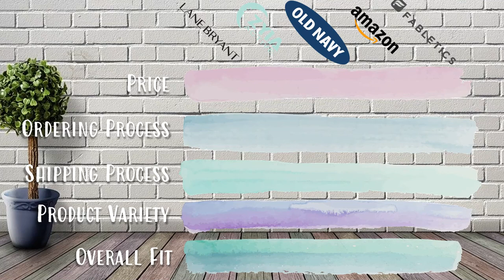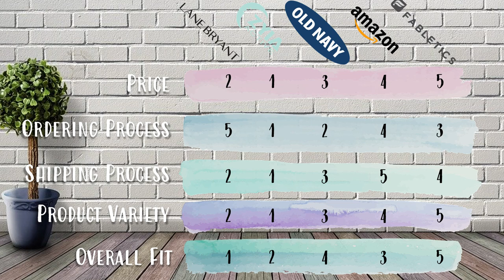Is it worth the money?!? Plus Size Activewear *BRUTALLY HONEST REVIEW* I was not happy!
Why is it so hard to find quality workout clothes for mid to plus size women that provide the comfort, support and style that we are looking for?  I've done some research and found a few good options. Let's compare these five different brands that sell Plus Size Activewear to see - is it really worth the money...

Icon Series Ballerina Bra
Long Line Lattice Back Bra
Champion Open Back Shirt